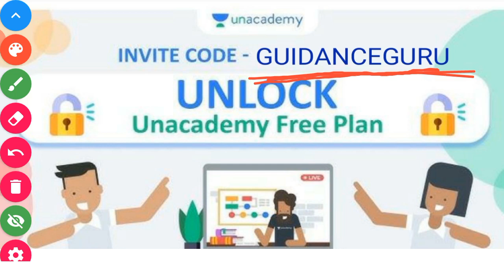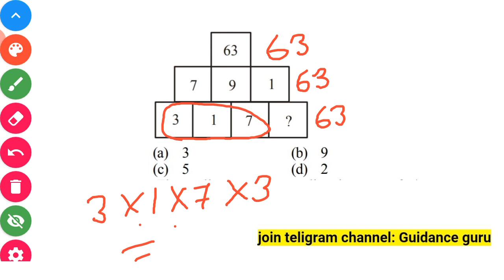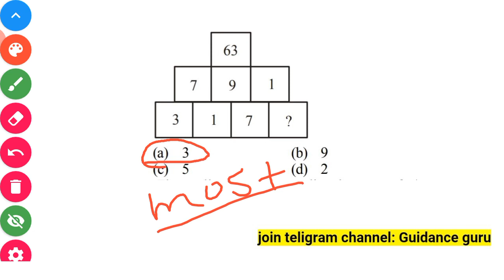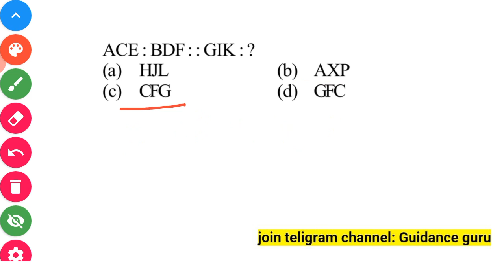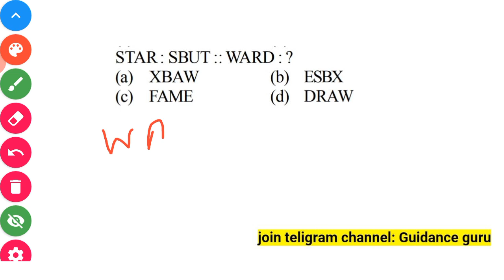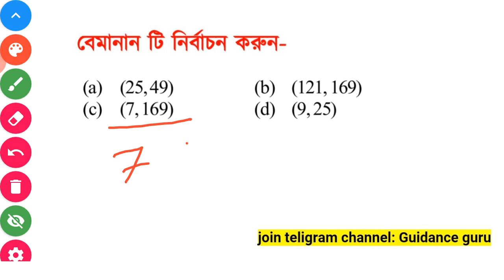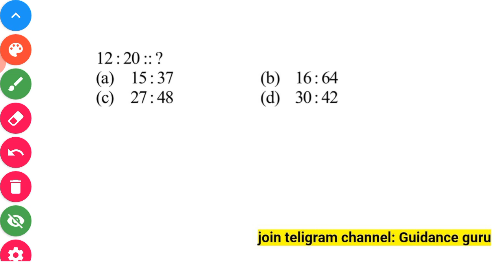RRB Ntpc Exam 2020 | Top 500 Reasoning | Reasoning Class in bengali | Guidance guru | Day 5